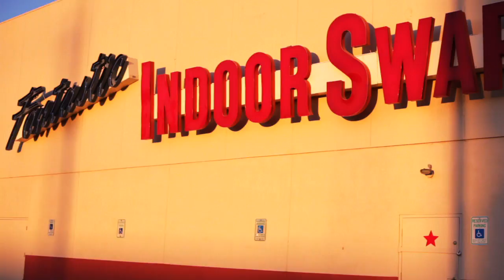LiL MoCo - "Moco Moco" ft. CRICKET Music Video - Gucci Gucci Parody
The homies are out today to talk about what's good in the hood!!